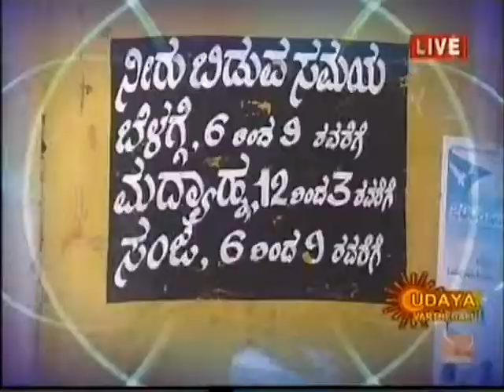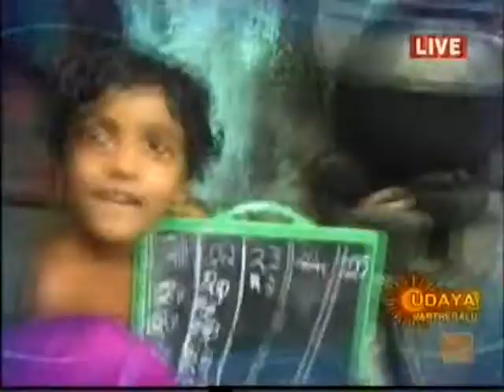panchagavya dr ramesh